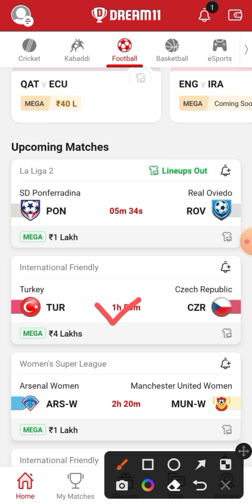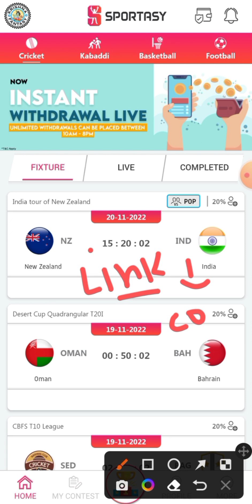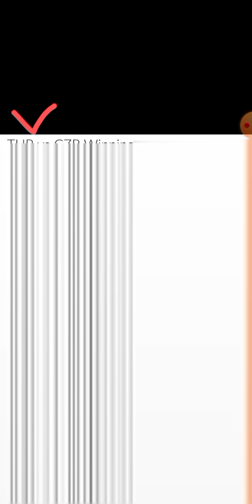TUR vs CZR | TUR vs CZR Dream11 Team | TUR vs CZR Dream11 Prediction | tur vs czr Football Team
TUR vs CZR
TUR vs CZR Dream11 Team
TUR vs CZR Dream11 Prediction
tur vs czr Football Team

TUR vs CZR Football Team Today Match
TUR vs CZR Dream11 Team Today Match
TUR vs CZR Dream11 Football Team
TUR vs CZR Fantasy Team

Dream11 Prediction